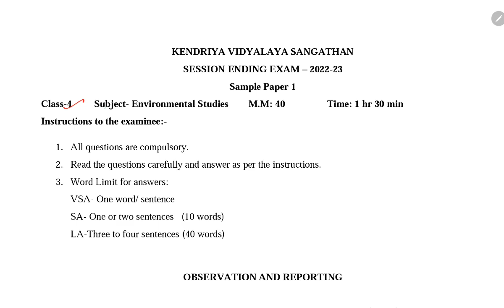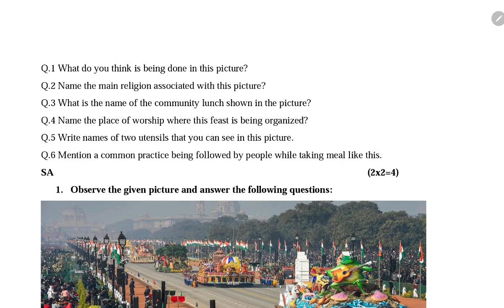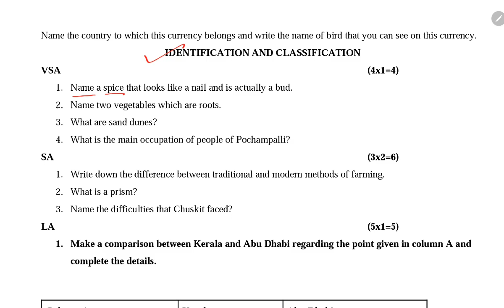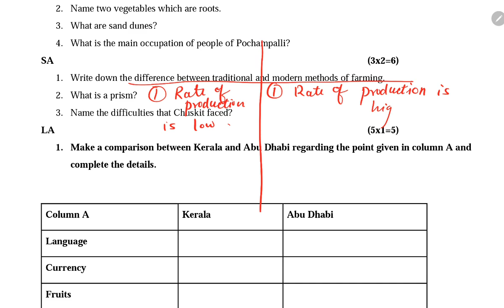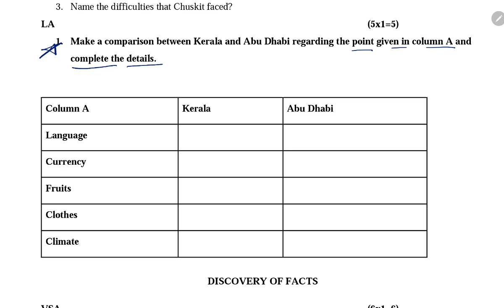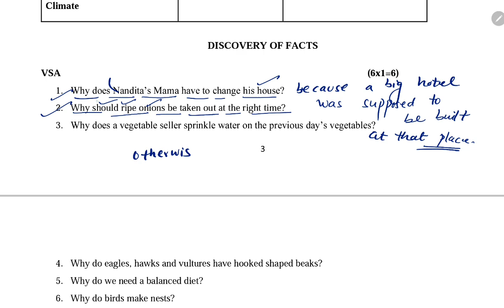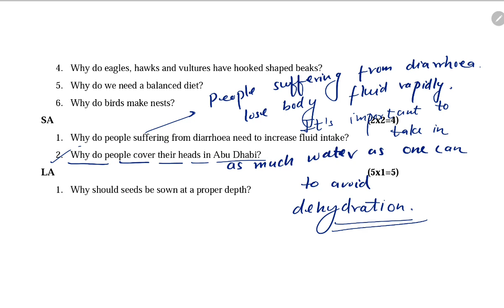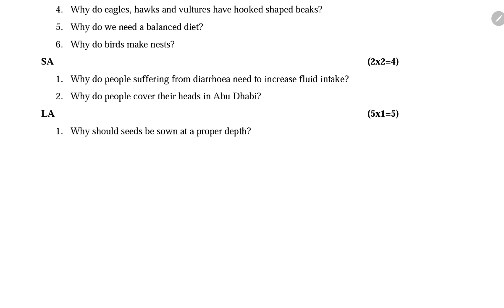Class-4 EVS / 2023 SEE / Annual Exam Question Paper For KENDRIYA VIDYALAYA (KVS) Students